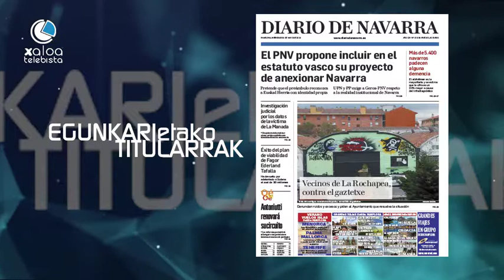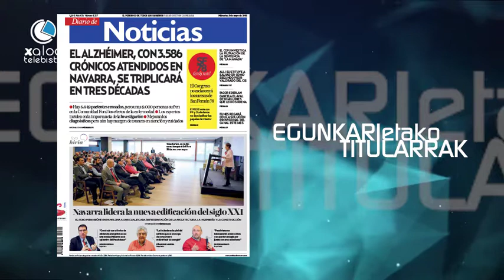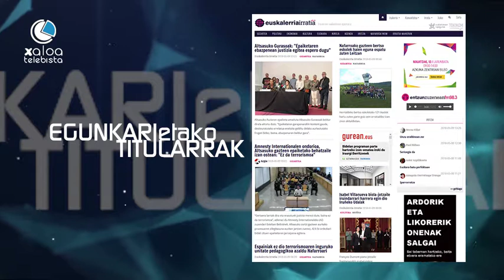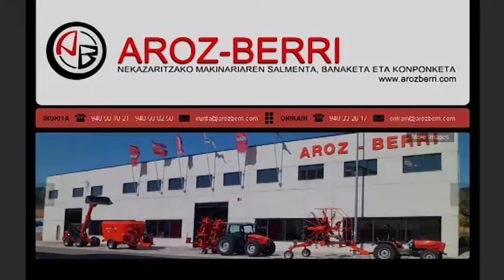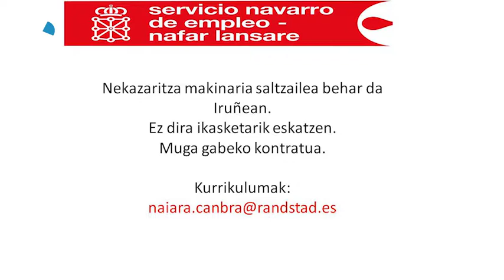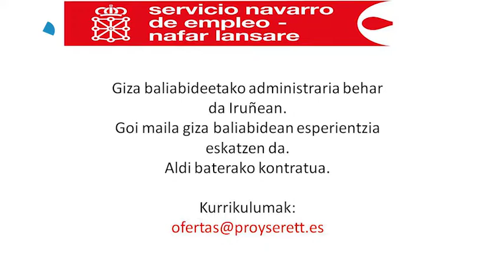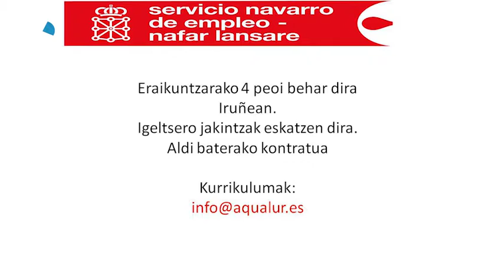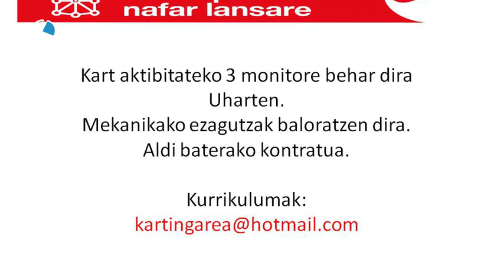Egunez Egun Iruñerriko Hotsak eta Zaratak 2018 05 09 magazina